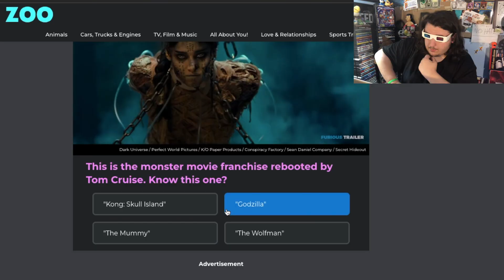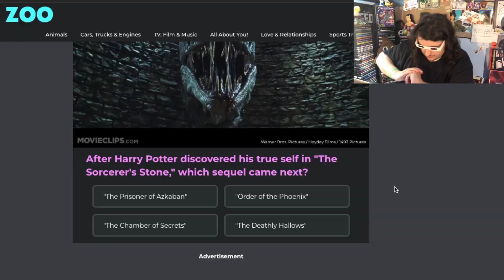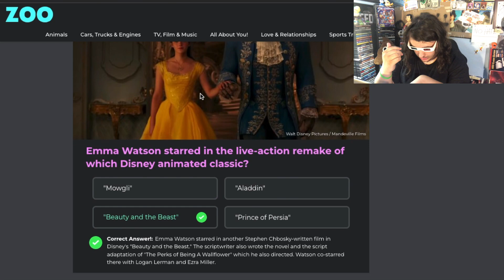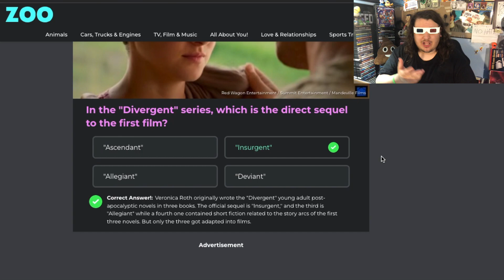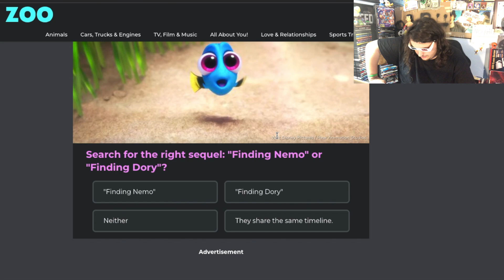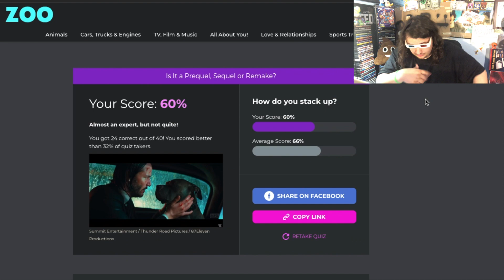Only True Movie Fans Will Understand This Video...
I LOVE THESE MOVIES!!
Thanks to "Julianboi Jj73" for the fan art
I take a movie quiz only made for true movie fans.